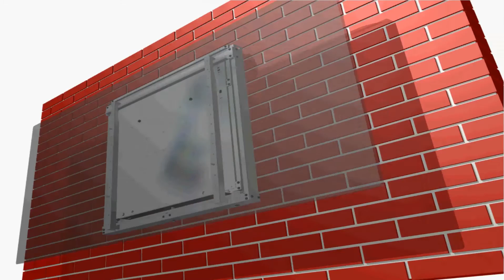【A341】A-Clever Dynamic Height Adjustable Wall Mount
A341 let users raise and lower large display with only a light effort to any vertical position, which are faster to position than electric display mounts.
A341 will take a great role in interactive systems.